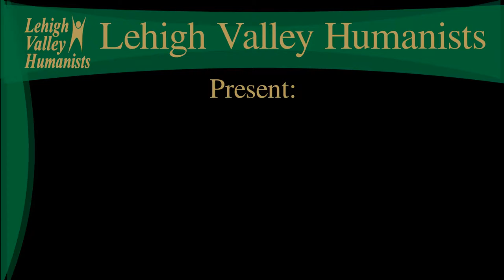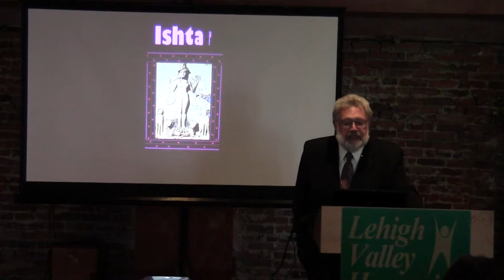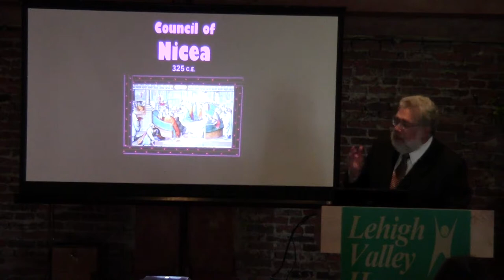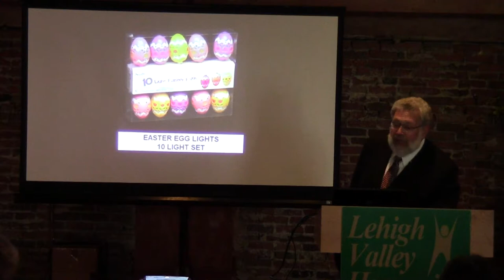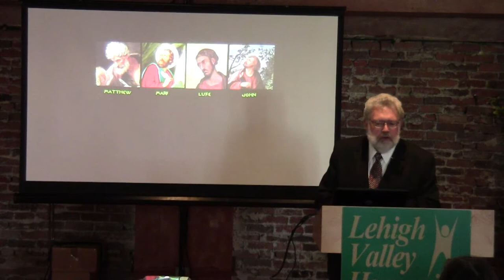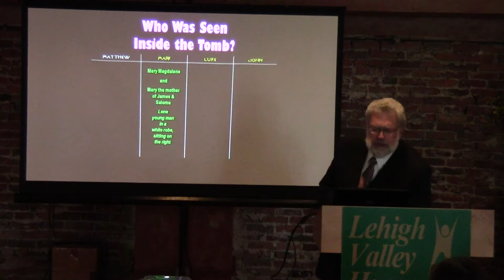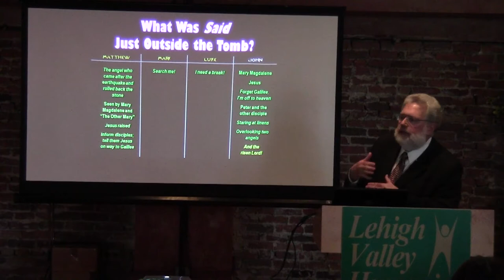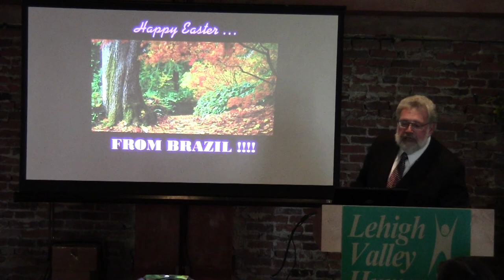April 2012 General Meeting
Where did our most cherished Easter traditions come from — and is it too late to send them back? The author of the hilarious, controversial The Trouble with Christmas branches out, turning over every egg (and not a few rocks) to reveal the weird history behind Christianity's holiest holiday. Packed with rollicking humor and little-known facts, this talk reveals the origins of everything from egg-rolling to the Easter parade and examines the age-old conflicts between the Christian and lusty pagan sides of the holiday. This fast-paced illustrated presentation concludes with a side-by-side comparison of the resurrection accounts in the four gospels.